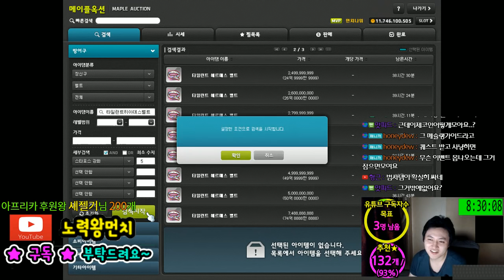나이트워커 / 템셋팅 / 2회차 /[메이플스토리 먼치]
카테고리
엔터테인먼트
라이선스
표준 YouTube 라이선스
간략히